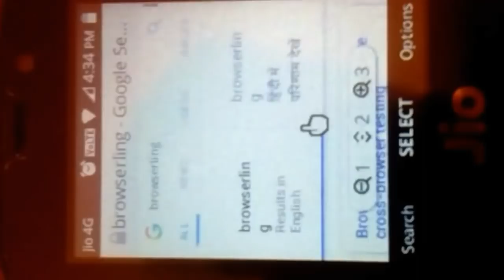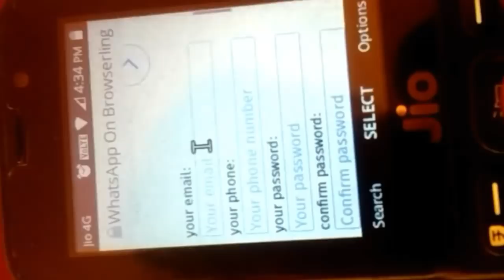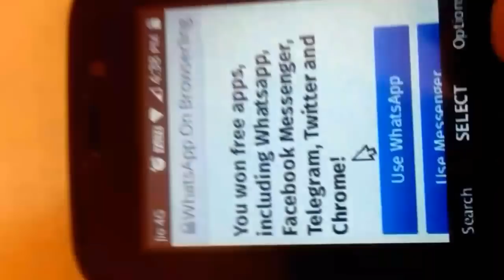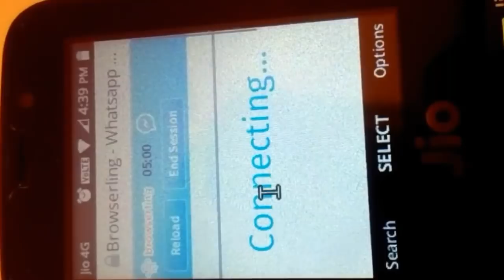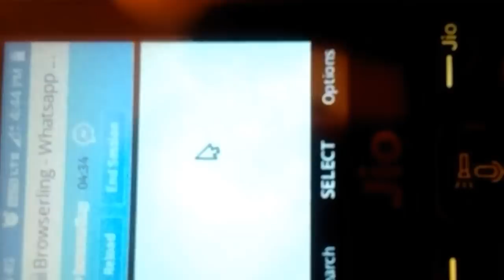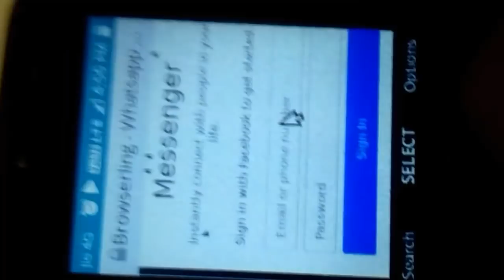Use facebook messenger on Jio phone//#1//androidcitychannel,by Androidcity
Use facebook messenger on Jio phone

This video is not to be heart only learn with Android tips and tricks
Android City
By android City

TV tunner

Iphone 10

Vivo y21

USB fan

Led tv

Keypad phone